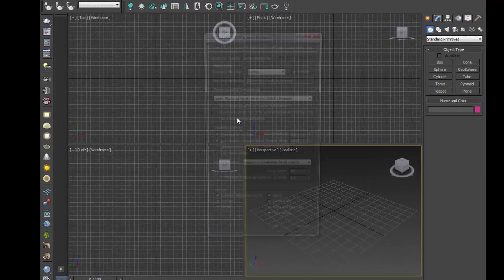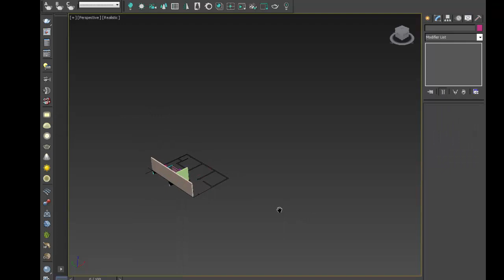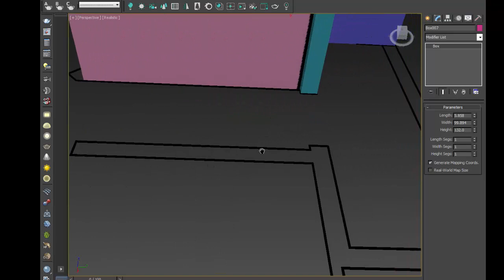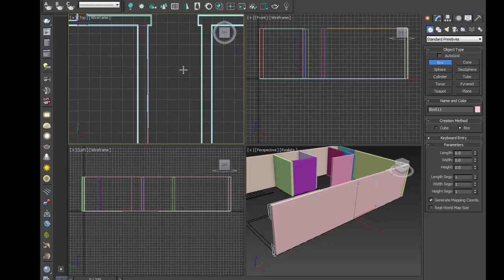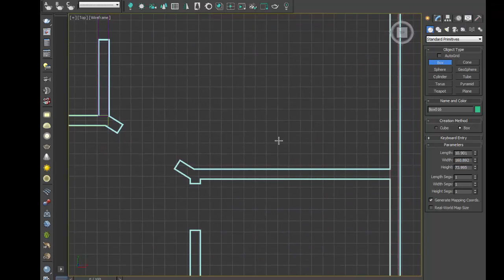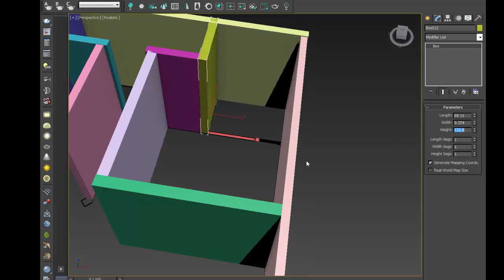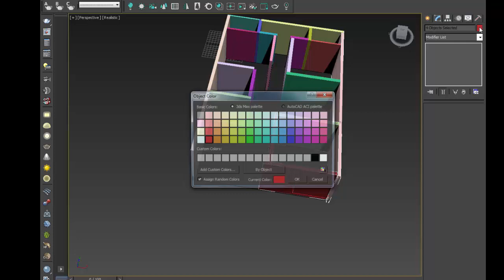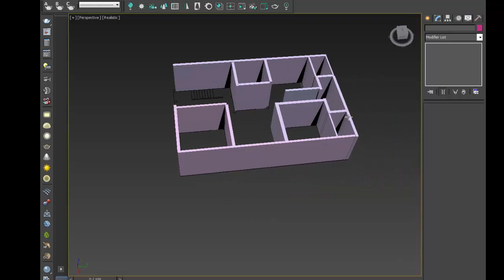HOW TO MAKE WALL || 3DS MAX FULL MODELING TUTORIAL IN HINDI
3DS MAX Tutorials in Hindi from Beginning to Advanced level...BEST WAY TO LEARN 3DS MAX FOR BEGINNERS….

If you like this video please don`t forget to click the SUBSCRIBE button and hit like button and also share it with your friends …3DS MAX Tutorials in Hindi from Beginning to Advanced level...BEST WAY TO LEARN 3DS MAX FOR BEGINNERS….